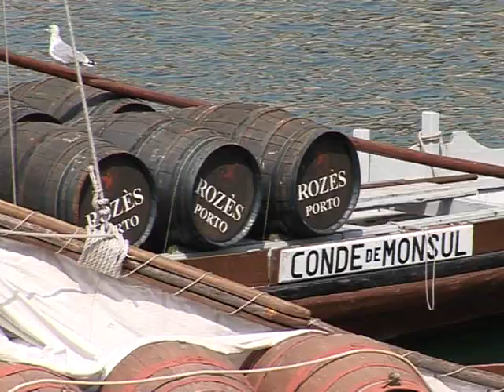Juan Solari's Porto Reportage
Juan Solari's reportage on City of Porto for TV Azteca Mexico